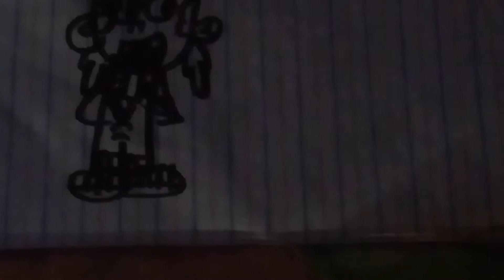Lana loud house 6 year old happy roll day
Antoon iitan👹👹👹👹👹👹👹👹👹👹👹😒👹👹👹👹👹👹👹👹👹👹👹👹👹👹👹👹👹👹👹👹👹👹👹👹👹👹👹👹👹👹👹👹👹👹👹👹😒👹👹👹👹👹👹👹👹👹👹👹👹👹👹👹👹👹👹👹👹👹👹👹👹👹👹👹👹👹👹👹👹👹👹👹👹👹👹👹👹👹👹👹👹👹👹👹👹👹👹👹👹👹😒😒😒👹👹👹👹👹👹👹👹👹👹👹👹👹😒😒👹👹👹👹👹👹👹👹👹👹👹👹👹👹👹👹👹👹👹👹👹👹👹👹👹👹👹👹👹😒👹👹👹👹👹👹👹👹👹👹👹👹👹👹👹👹👹👹👹👹👹👹👹👹👹👹👹👹👹👹👹👹👹👹👹👹👹👹😒😒😒😒😒👹👹👹👹👹👹👹👹👹👹👹👹👹👹👹👹👹👹👹👹👹👹👹👹👹👹👹👹👹👹👹👹👹👹👹👹👹👹👹👹👹👹👹👹👹👹👹👹👹👹👹👹👹👹👹👹👹👹👹👹👹👹👹👹👹👹👹👹😒😒😒😒👹👹👹👹👹👹👹👹👹👹👹👹👹👹👹👹👹👹👹👹😒😒👹👹👹👹👹👹👹👹👹👹👹👹👹👹👹👹👹👹👹👹👹👹👹👹👹👹👹👹👹👹👹👹👹👹👹👹👹👹👹😒😒👹👹👹👹👹👹👹👹👹👹👋👹👹👹👹👹👹👹👹👹👹👹👹👹👹👹👹👹👹👹👹👹👹👹👹